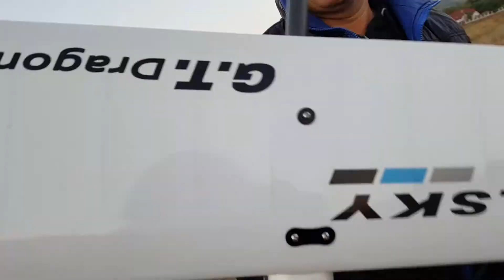The first flight test GT1500 V2 P5B Dragonfly electric Glider Wingspan: 1500mm Banggood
GTRC GT1500 V3 Dragonfly Balsa Wood RC Glider Sailplane Model